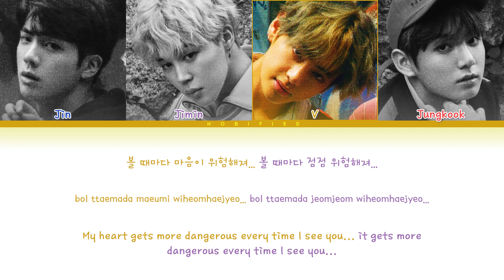BTS (방탄소년단) – Dimple (보조개) (Color Coded Lyrics Han/Rom/Eng)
Track: 04. ‘Dimple (보조개)’
Album: LOVE YOURSELF 承 ‘HER’ (THE 5TH MINI ALBUM)’
Year: 2017
Artist: BTS (방탄소년단)

Credits:
Color Code: hobified
Han: doolsetbangtan
Rom: CCL
Eng: doolsetbangtan